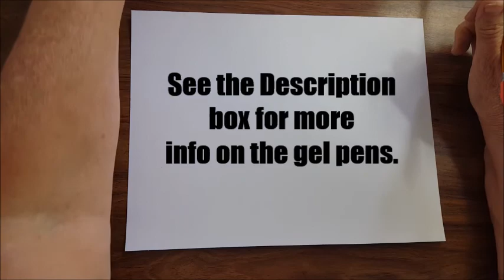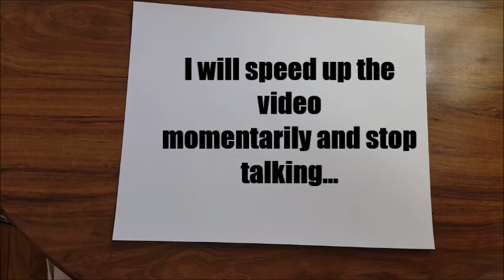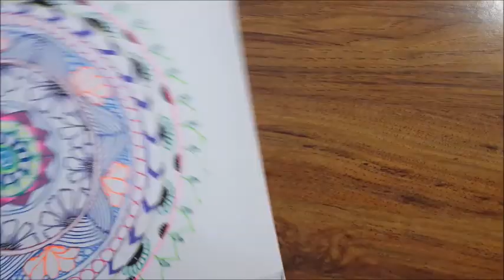Zendoodle Patterns~Zular's Gate~Speed drawing~Special appearance by Kitteh-Taz~Mandala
Special Note: The drawing in this video will be uploaded to my Etsy store as an Adult/Teen Coloring page for download. I will be uploading 2 tutorials this week on the two flowers in this video, SwiiDazzel (bottom left corner),and Zularia (upper right corner).

Welcome and thanks for stopping by! Please do enjoy your stay! Ever since I was a child, I loved doodling on paper whether it was homework, test papers, or anywhere a pencil would make a mark. Now I doodle to make Adult & Teen Coloring pages and my goal is to compile enough pages to create coloring books.
Until then, you can download my art from my Etsy Store

Thanks,
~Anjolie~

Fiskars Gel Pen Set:

                      OR